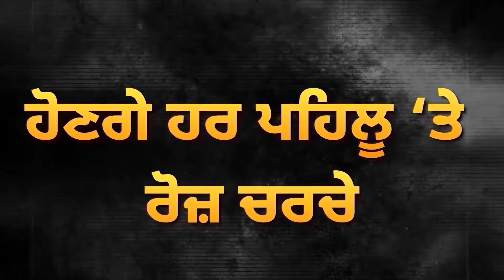SGPC President ਨੇ ਆਦੇਸ਼ ਕੀਤਾ ਜਾਰੀ, ਜਥੇਬੰਦੀਆਂ ਹੋਣਗੀਆਂ ਇਕੱਠੀਆਂ? | Holla Mohalla | D5 Channel Punjabi